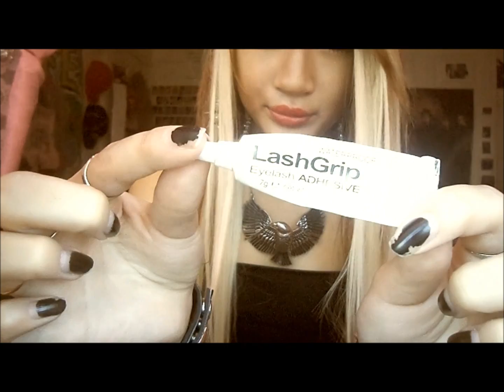My Everyday Gyaru Makeup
My version.

Song: 7lions- Born 2 run (:

My only links!!:
Facebook: Mauhlie Vonderhaar (Molly Dynasee)